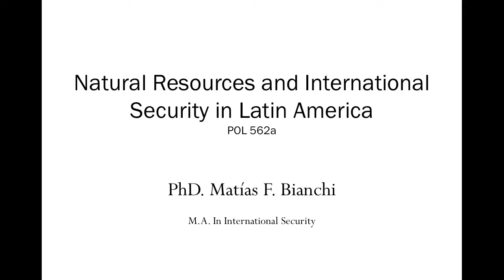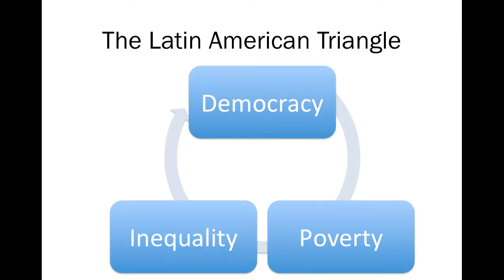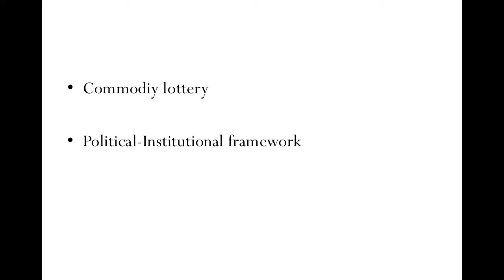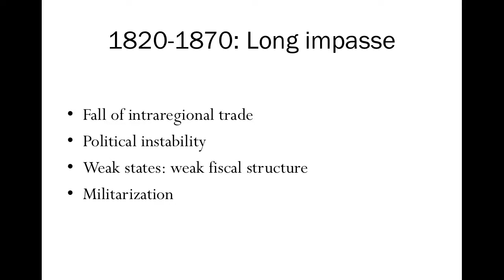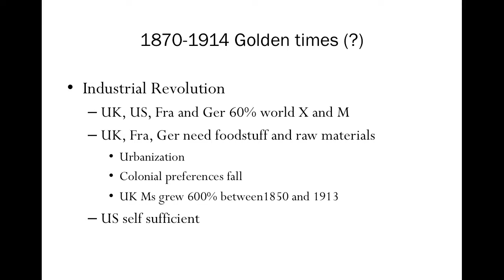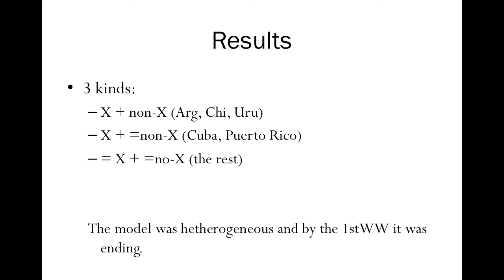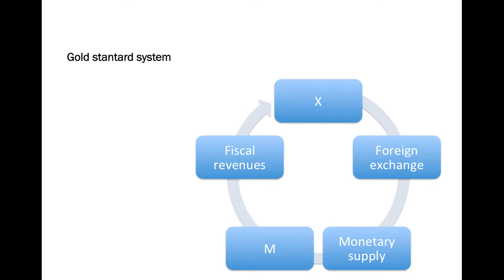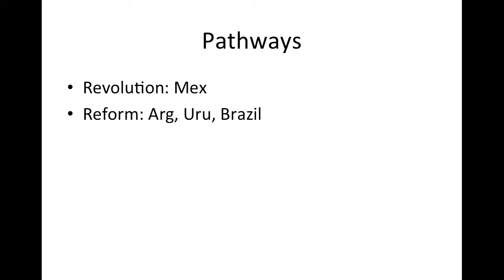ISS - Lecture: Latin America Entering Modernity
Crash intro to Latin American politics in the 19th Century.